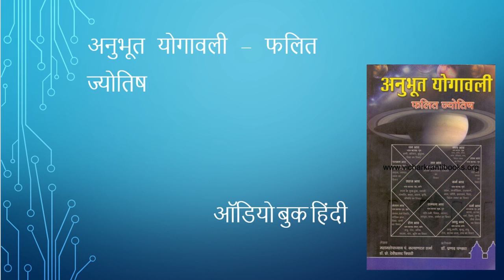अनुभूत योगावली (फलित ज्योतिष) ऑडियोबुक भाग 02